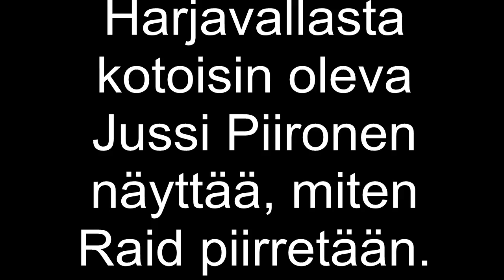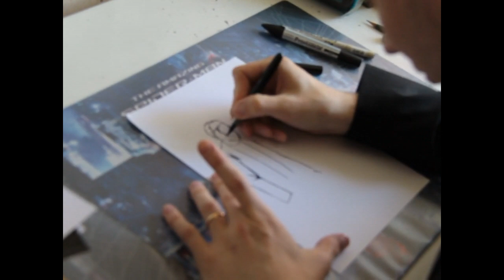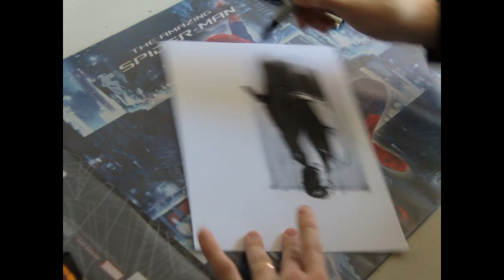Jussi Piironen piirtää Raidin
Sarjakuvapiirtäjä Jussi Piironen näyttää, miten uuden Raid-sarjakuvan päähenkilö syntyy.